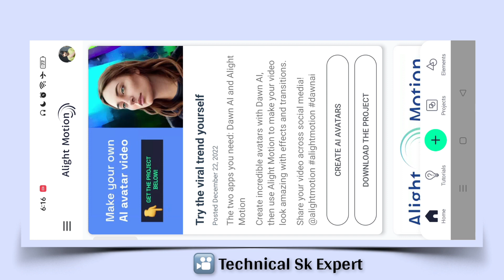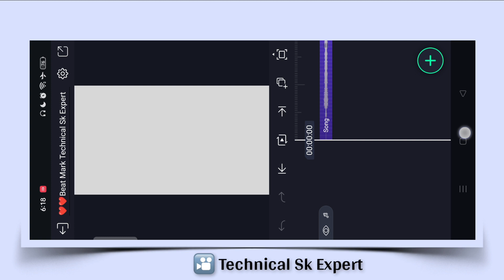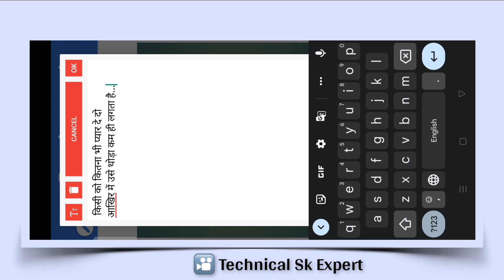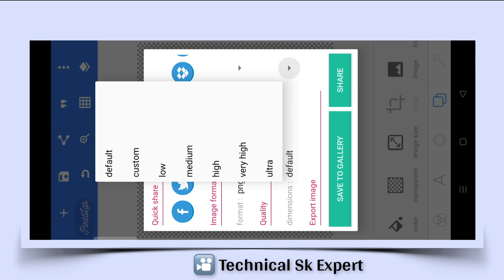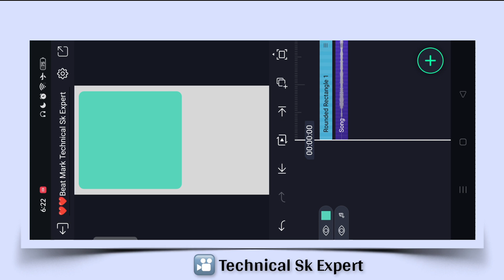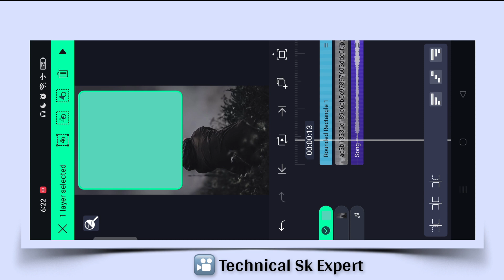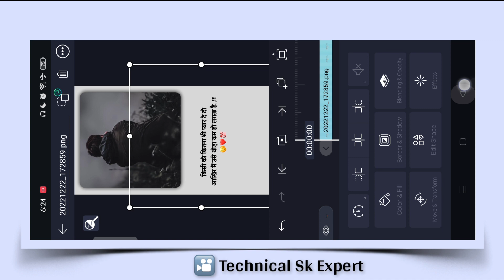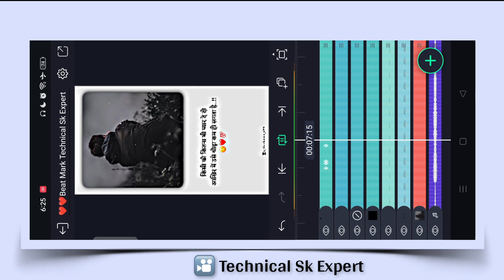Instagram Trending Shayri Video Editing | Instagram shayari reels kaise banaye | Alight Motion Edit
In This Video I Have Told. Instagram Trending Shayri Video Editing .